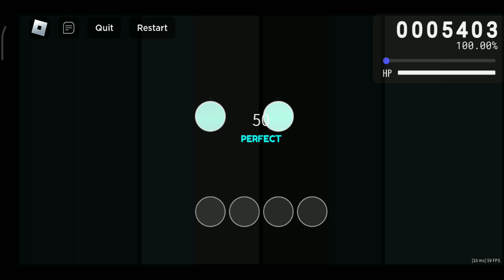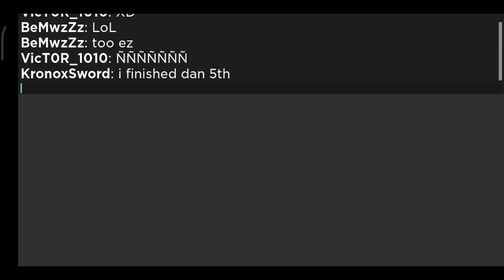Various Artist - Dans 5th [4K 5th Dan] 95.60% | rosu!mania Roblox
not passed L

its a permanent link

Roblox: Kronox(@KronoxSword)